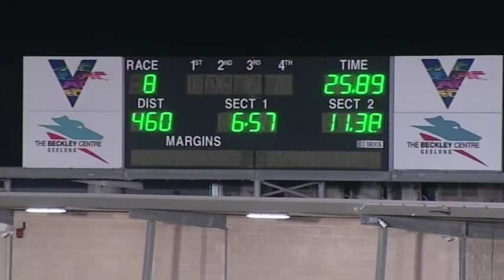GEL WED 17 FEB 21 R8